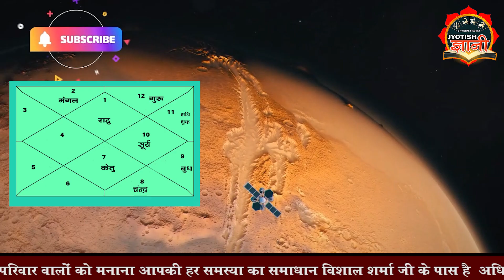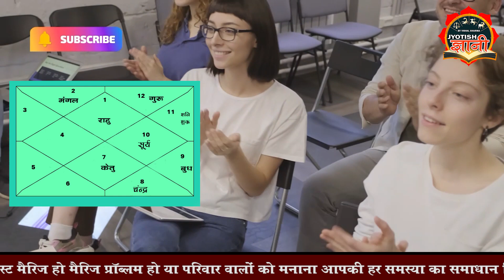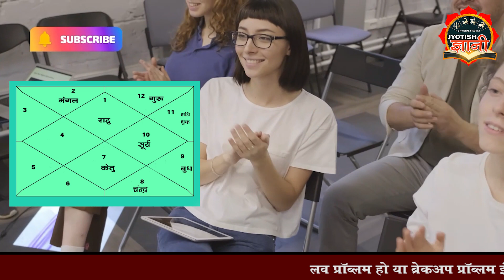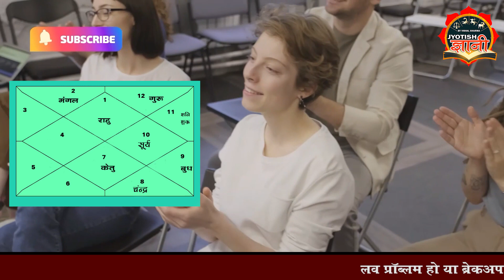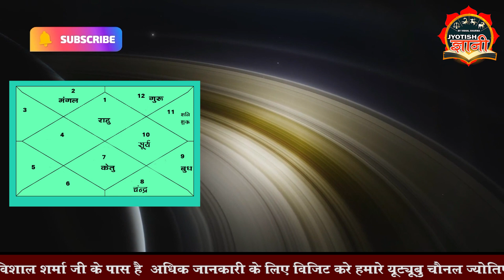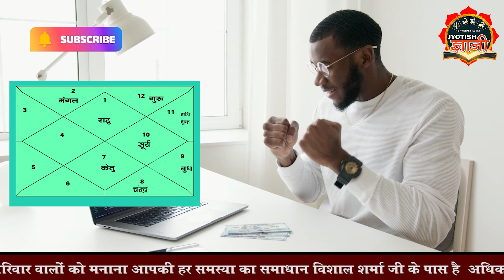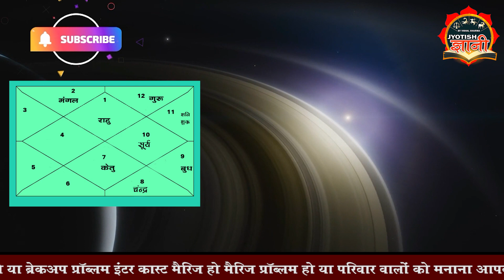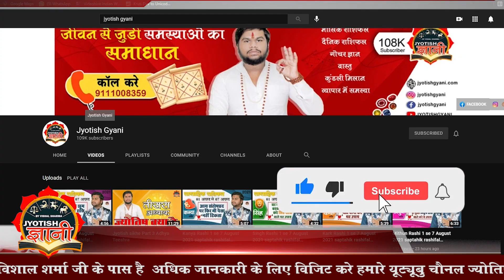12 February 2023 Aaj Ka Rashifal | आज का राशिफल- मेष से मीन Aaj Ka Love Rashifal Today Horoscope